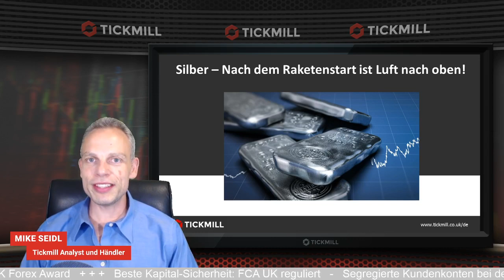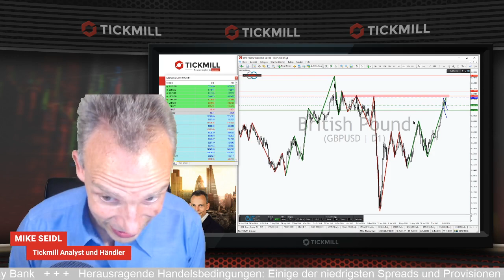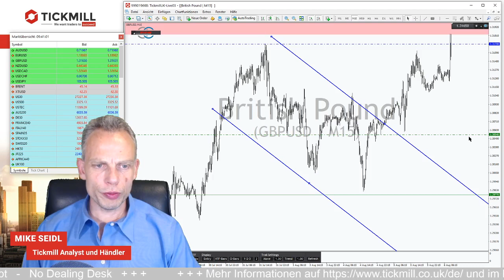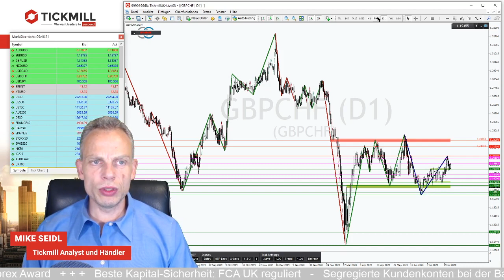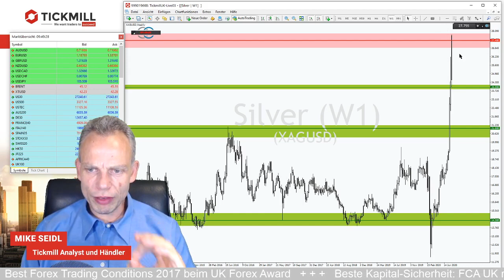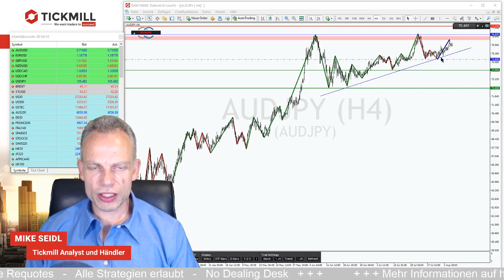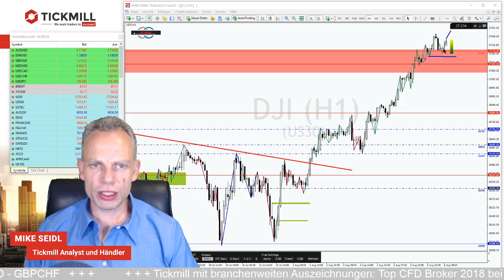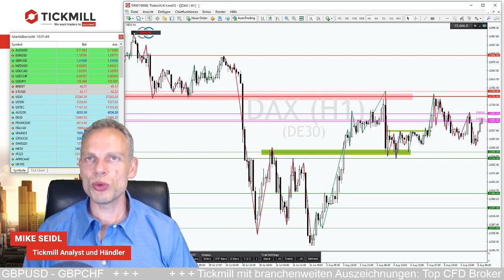Silber hat nach dem Raketenstart weiter Luft nach oben!